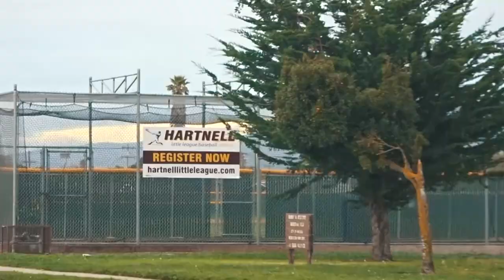WHY I TRANSFERRED AGAIN!! (Mission to a 4-Year)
I'm a 23 year old ballplayer from Burbank, California. I make baseball vids, train a lot, and work hard to reach my goals. Right now I'm a Redshirt Corona Sophomore at Hartnell College trying to embrace the grind and have fun with it at the same time. I'm just trynna ball with my brohs.

Vlogging Set-Up:
Vlogging Camera: Sony HX80
Editing Software: Adobe Premiere Pro CC
Laptop: MacBook Air